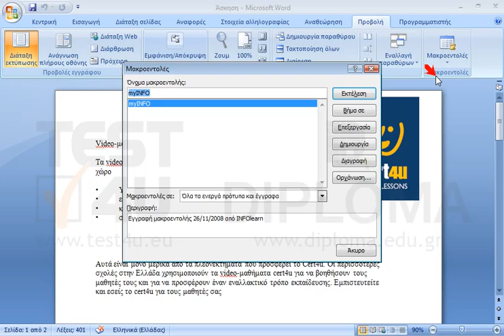Επεξεργαστείτε την ήδη υπάρχουσα μακροεντολή myINFO του εγγράφου ώστε το αριστερό περιθώριο της...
Επεξεργαστείτε την ήδη υπάρχουσα μακροεντολή myINFO του εγγράφου ώστε το αριστερό περιθώριο της σελίδας να αλλάζει σε 1εκ. από 2,2εκ. που είναι τώρα.

77-426 Microsoft Office Specialist Word Expert 2013 Μέρος 2 - Ελληνική έκδοση